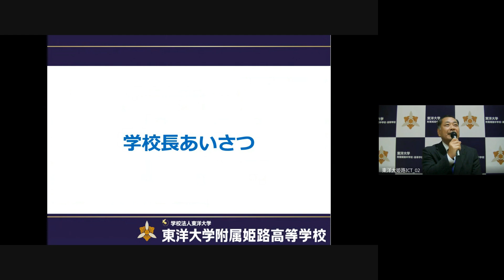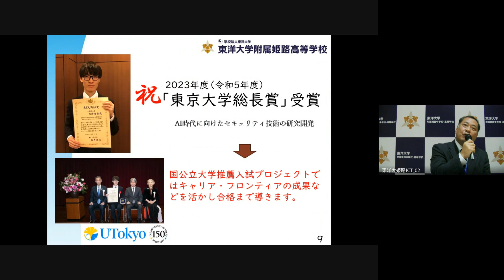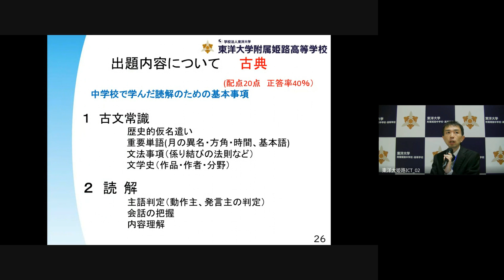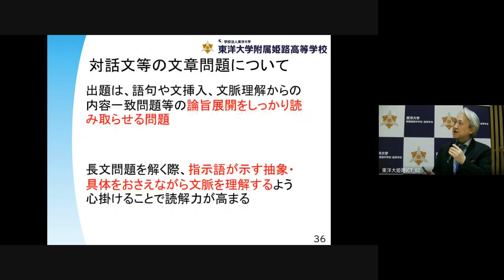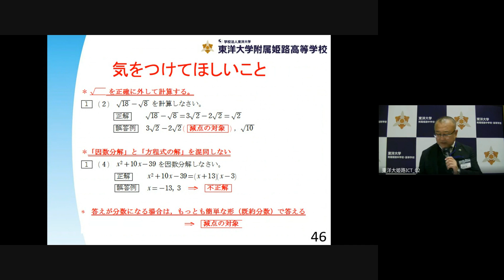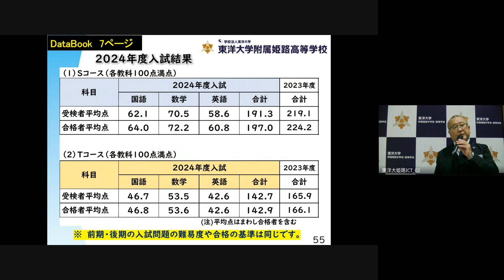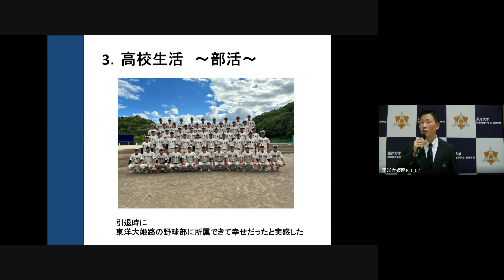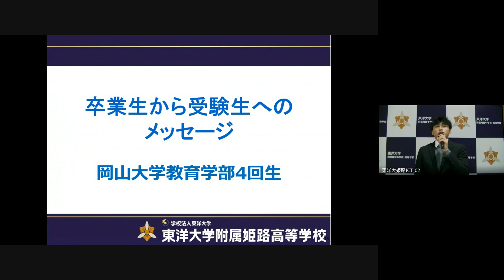【東洋大姫路高等学校】第2回入試説明会・校舎見学会｜2024年12月7日（土）｜東洋大学附属姫路高等学校｜兵庫県姫路市の男女共学中高一貫校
東洋大学附属姫路高等学校ホームページ 東洋大学附属姫路高等学校が2024年12月7日に開催した「第2回議会説明会・校舎見学会」の様子です。

    00:00 ～13:22 　   学校長あいさつ
　13:56 ～23:17  　  教科説明、過去問題解説 (国語)
　23:49 ～31:03  　  教科説明、過去問題解説 (英語)
　31:26 ～39:35   　 教科説明、過去問題解説 (数学)
    39:55 ～54:54　　入学試験についての説明 (教頭）
　55:10 ～59:53　　 生徒からのメッセージ　(Tコース代表生徒)
　59:54 ～1:04:31　  生徒からのメッセージ　(Sコース代表生徒)
   1:04:35 ～1:09:29　卒業生からのメッセージ